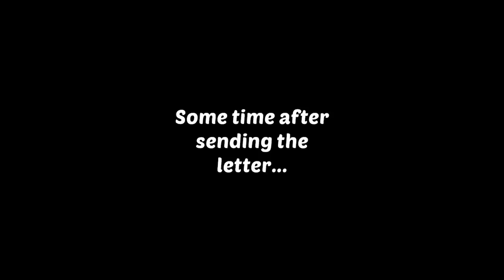Homescapes Story Walkthrough Gameplay - New Lake House - Day 1 - Part 88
Homescapes New Lake House

Homescapes - Free

The game features:

● A huge, beautiful mansion: discover all the secrets it holds!